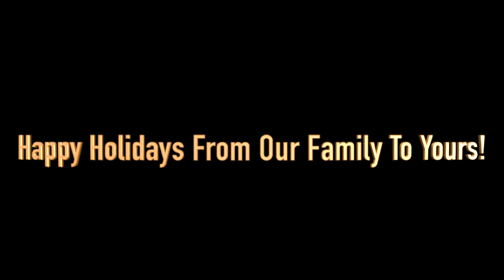HAPPY THANKSGIVING! 🦃 (VLOG)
Happy Holidays! Enjoy Thanksgiving day with us!